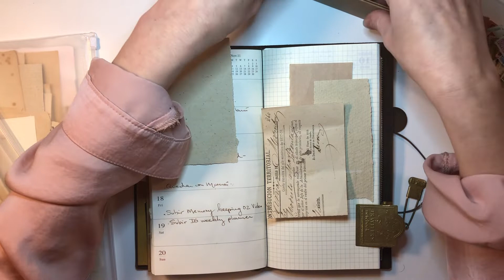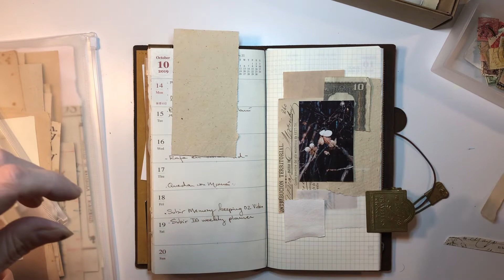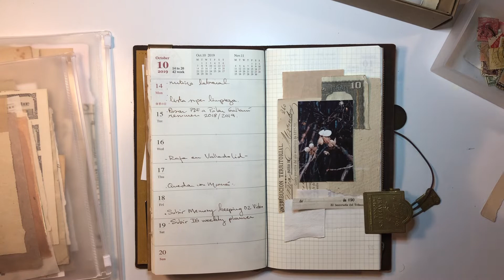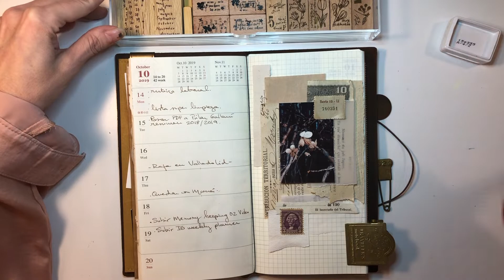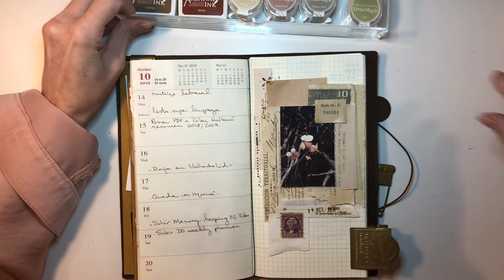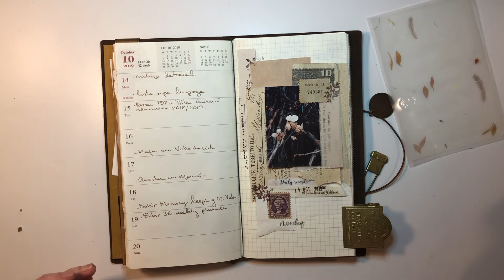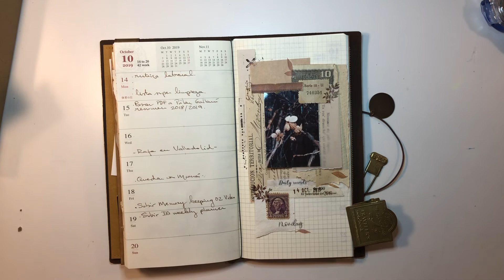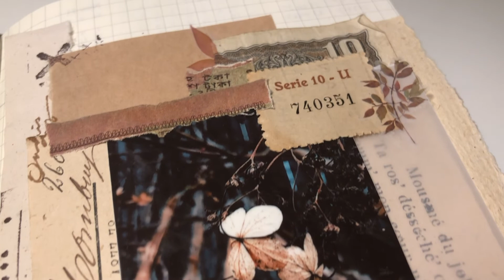Traveler's Notebook Weekly Planner #01 (weekly spread - journal with me )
Hello my lovelieeees,
This time I present my weekly planner, I usually decorate it before the start of the week, I need to dedicate a page to express myself creatively. In it, there is always a hidden message between words and images, and that I must also remember

Thank you SO much for all the love and comments!
And see you Friday

Be safe! ☾
Bárbara